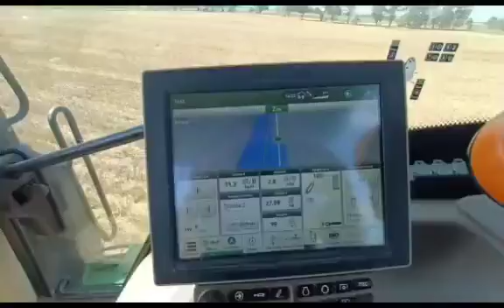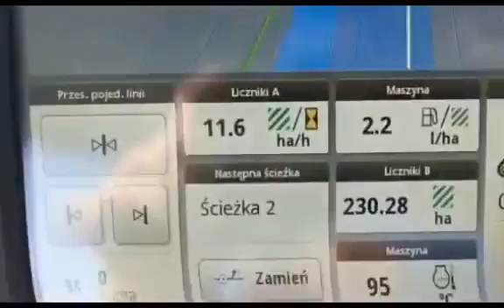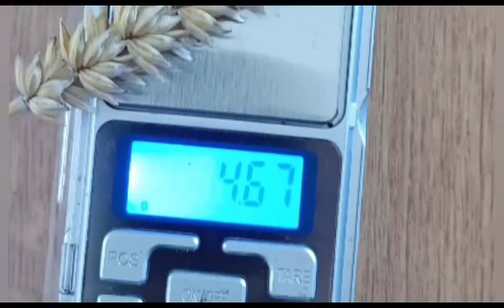40.CIĘCIE KOSZTÓW z prędkością MagRail: 60 000 zł oszczędności, optymalne nawożenie rzepak, pszenica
film przedstawia: WDROŻENIE  biotechnologii PRÓCHNICA to ŻYCIE™

PRZYGOTUJ SIĘ  i DOSTOSUJ SIĘ  na zmiany w rolnictwie (wyzwania Zielonego Ładu 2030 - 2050)

od marca 2023  Rolnik w pełni wdrażając wskazówki  Eksperta  IWRR biotechnologii PRÓCHNICA to ŻYCIE™  nabywa umiejętności  wykonywania pomiarów i doglądania stanu odżywienia roślin, wsiadł  do MagRail .
✓ lokalizacja : warmińsko-mazurskie
✓ areał 120 ha

TABELE  i ZAKRESY stanu odżywienia roślin  (N , ph soku komórkowego, ORP soku komórkowego, BRIX soku komórkowego) są w posiadaniu Eksperta Pana Bronisława Szembowskiego które były już od  1920r.  Wiedza ta pozwala podejmować właściwe decyzje w sprawie odżywienia roślin.
Jest  to codzienną praktyką Eksperta IWRR co  stanowi Know-how ( wynikającą z wiedzy i doświadczenia oraz wykonanych ponad 40 tysięcy prób analiz soków komórkowych roślin od 1990r.)

Pan Bronisław Szembowski jest  Praktykiem i Liderem  metody analizy stanu odżywienia roślin  za pomocą soków komórkowych roślin w kluczowych fazach  rozwojowych BBCH

Jesteśmy dumni że nasi Rolnicy odnoszą stopniowy sukces wdrażając biotechnologię  która jest odpowiedzią na obecne ekoschematy oraz wyzwania  Zielonego Ładu 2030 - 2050
Próchnica to Życie™ jest  sprawdzonym rozwiązaniem poprawy ekonomicznej i biologicznej gospodarstwa.

cel działań :
✓ poprawa rentowności upraw : analiza  nakładów na 1 ha - ( poszczególne pozycje ) ; optymalne wykorzystanie nawozów, analiza gospodarki jonowej wapnia , analiza soków komórkowych roślin
✓ sprawdzić kondycję gleby , poukładane składników w glebie czyli poprawić siłę rodną gleby - kompleks sorpcyjny - bioreaktor
✓ sprawdzenie WAPNIA dostępnego roślinom
✓ kontrola dawek azotu w kluczowych fazach BBCH rozwoju roślin

badania rozszerzone - zakres:
✓ pH w  KCl, makroelementy Fosfor P, Potas K, Magnez Mg
✓ pH  w H2O
✓ dostępność wapnia Ca, siarki S
✓ mikroelementy Miedź Cu, Cynk Zn, Mangan Mn, Żelazo Fe, Bor B
✓ Molibden Mo
✓ zawartość węgla organicznego oraz substancji organicznej
✓ kationy wymienne  (wapń, magnez, potas, sód)
✓ suma zasad wymiennych
✓ kwasowość hydrolityczna
✓ pojemność sorpcyjna gleby
✓ zasolenie gleby NaCl/dm3, przewodność elektryczna mS/cm
✓ skład granulometryczny

ewentualnie dodatkowo badania: stosowanego obornika, kurzaka, pofermentu, defekatu z cukrowni, podkład popieczarkowy  itd na  skład mikro i makroskładniki oraz metale ciężkie

Próchnica to Życie™  biotechnologia uprawy roślin to ponad 30 lat praktyki ( wykonanych ponad 40 tysięcy prób analiz soków komórkowych roślin od 1990r.) bezorkowo za  pomocą  mikrobiologii i analizy soku komórkowego roślin w kluczowych fazach BBCH

Instytut Wsparcia i Rozwoju Rolnictwa skutecznie wspiera gospodarstwa rolne, warzywnicze, sadownicze.
Zespół IWRR